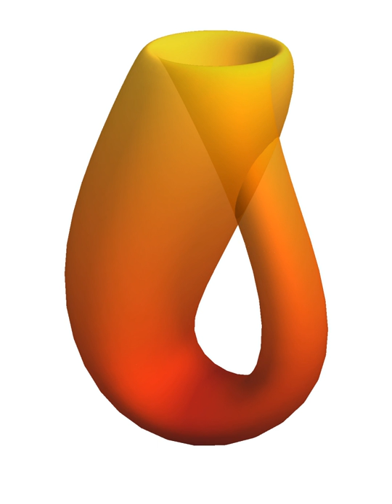K-theory | Wikipedia audio article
00:02:07 1 Grothendieck completion
00:14:01 2 Definitions
00:22:12 3 Early history
00:24:48 4 Developments
00:26:22 5 Examples
00:30:07 6 Applications
00:30:16 6.1 Virtual bundles
00:34:36 6.2 Chern characters
00:38:24 7 Equivariant K-theory
00:40:47 8 See also

- Socrates

SUMMARY
In mathematics, K-theory is, roughly speaking, the study of a ring generated by vector bundles over a topological space or scheme. In algebraic topology, it is a cohomology theory known as topological K-theory. In algebra and algebraic geometry, it is referred to as algebraic K-theory. It is also a fundamental tool in the field of operator algebras. It can be seen as the study of certain kinds of invariants of large matrices.K-theory involves the construction of families of K-functors that map from topological spaces or schemes to associated rings; these rings reflect some aspects of the structure of the original spaces or schemes. As with functors to groups in algebraic topology, the reason for this functorial mapping is that it is easier to compute some topological properties from the mapped rings than from the original spaces or schemes. Examples of results gleaned from the K-theory approach include the Grothendieck–Riemann–Roch theorem, Bott periodicity, the Atiyah-Singer index theorem, and the Adams operations.
In high energy physics, K-theory and in particular twisted K-theory have appeared in Type II string theory where it has been conjectured that they classify D-branes, Ramond–Ramond field strengths and also certain spinors on generalized complex manifolds. In condensed matter physics K-theory has been used to classify topological insulators, superconductors and stable Fermi surfaces. For more details, see K-theory (physics).